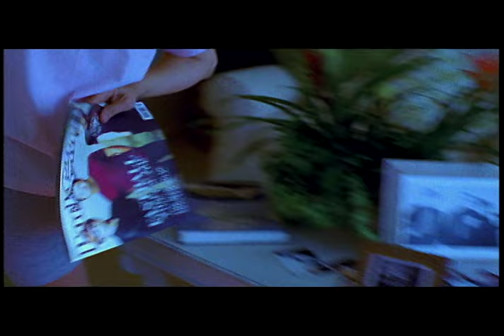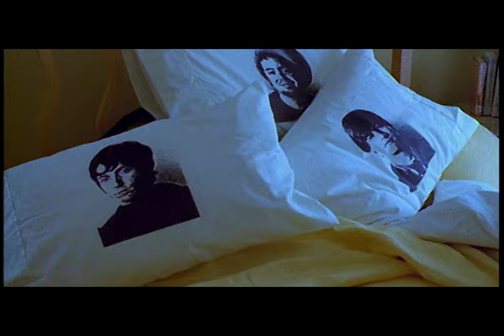Fastball - Fire Escape (Official video)